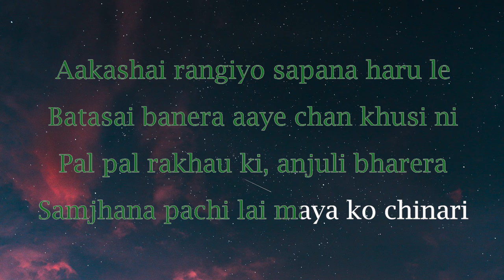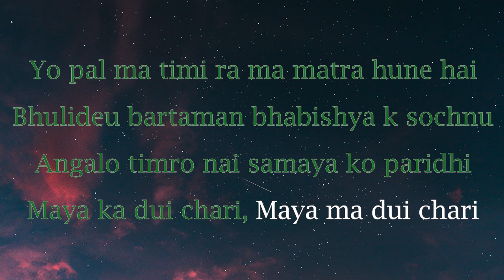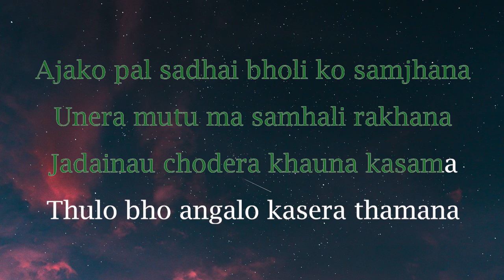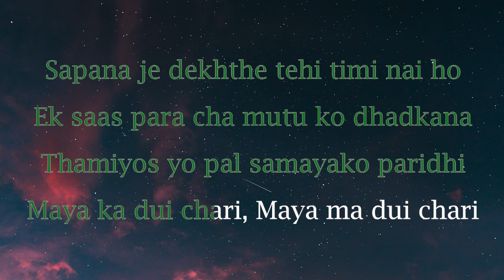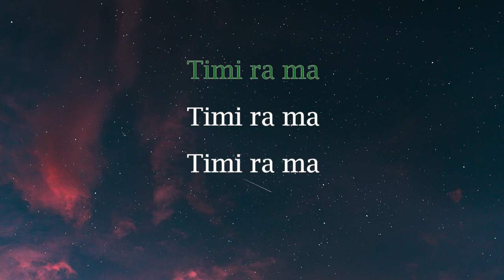Timi Ra Ma - Dixita (Karaoke Version)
karaoke with Lyric for "Timi ra ma" by Dixita karki